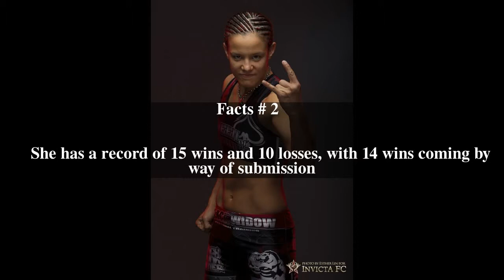Shayna Baszler Top # 7 Facts